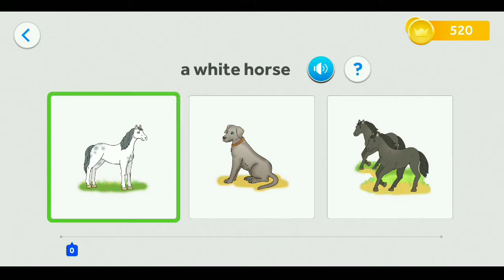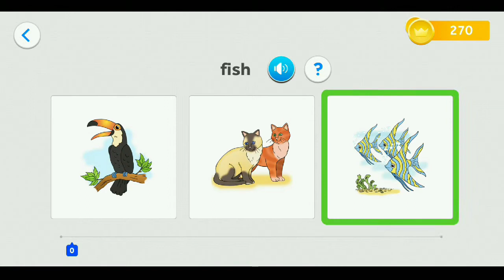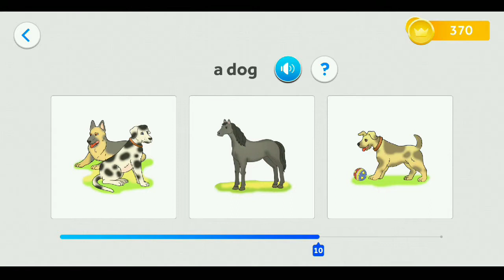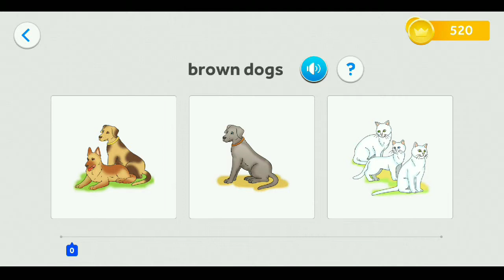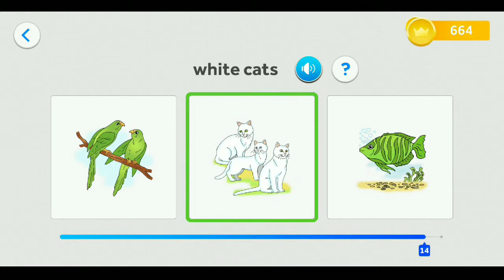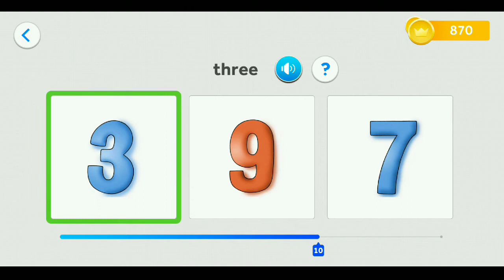Belajar Nama-nama Hewan dan Warna dalam Bahasa Inggris. Mudah dan menyenangkan. Belajar Melalui Gim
Hallo teman-teman Qudafha. Apa kabarnya hari ini. Oh ya teman-teman, Qudafha mau tanya nih? di sekitar rumah teman-teman pasti banyak hewan yang menggemaskan. Tapi teman-teman sudah tahu belum nama-namanya. Kalau belum tahu, yuk belajar sama Qudafha.

Yuk Belajar Nama-nama Hewan dan Warna dalam Bahasa Inggris. Mudah dan menyenangkan loh. Apalagi Belajarnya Melalui Gim.

This video is for education and entertainment purposes only. No copyright purpose. • none of these pictures, music and video clips were created or owned by us. Nevertheless we do not own all or any of these videos, we just put them together. Baking my intention is not to steal someone's work but to share and compile the best people. This video is categorized as common creative and use a creative is purely fanmade. Thank you.

☞ Please share and like if you enjoyed the video :) thank you very much ♥